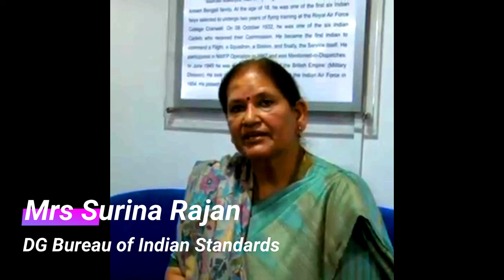BIS has in collaboration with IAF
विमानन टरबाइन ईंधन (एटीएफ) के लिए एक नया मानक - भारतीय मानक 17081: 2019 एटीएफ (केरोसिन प्रकार, जेट ए -1)

सभी सैन्य और नागरिक विमानों पर बायोजेट ईंधन का उपयोग करने के लिए, बीआईएस ने भारतीय वायुसेना, अनुसंधान संगठनों और उद्योग के साथ मिलकर एविएशन टर्बाइन फ्यूल्स के लिए एक नया मानक लाया है। ये विनिर्देशन भारतीय मानकों को वर्तमान अंतर्राष्ट्रीय मानकों के साथ संरेखित करेंगे।
डोमेन विशेषज्ञों के साथ गठित एक समिति को आवश्यक मानकों को उत्पन्न करने का काम सौंपा गया था। पिछले नौ महीनों में विचार-विमर्श की एक श्रृंखला के बाद, एक भारतीय मानक IS 17081: 2019 एविएशन टर्बाइन फ्यूल (केरोसिन प्रकार, जेट ए -1) जिसमें सिंथेसाइज्ड हाइड्रोकार्बन शामिल हैं, को तैयार किया गया है।
एयर मार्शल आरकेएस शेरा, वायु अधिकारी रखरखाव, भारतीय वायु सेना और भारतीय मानक के महानिदेशक श्रीमती सुरीना राजन ने एयर मुख्यालय में 24 जनवरी 2019 को यह मानक जारी किया। यह मानक तेल कंपनियों को भारतीय विमानन उद्योग के लिए बायोजेट ईंधन बनाने में सक्षम करेगा। इंटरनेशनल सिविल एविएशन ऑर्गनाइजेशन (ICAO) द्वारा 2027 तक कार्बन ऑफ़सेटिंग एंड रिडक्शन स्कीम फॉर इंटरनेशनल एविएशन (CORSIA) के आगमन को देखते हुए, यह एक महत्वपूर्ण विकास है जो कार्बन उत्सर्जन को कम कर सकता है और भारत को एक हरे ईंधन उत्पादन केंद्र बनने में मदद कर सकता है।

Credits : IAF (FB Official Page)

My Recommended Books to crack Defence Exams  ARMY, NAVY, AIRFORCE books

1) Lets Crack SSB Interview

2) SSB OIR interview

3) SSB Interview: 21 Hours Power Packed Video Lectures

4) Let's Crack AFCAT

5) Let's Crack NDA Exam

Top Youtube Gears/devices & equipment

1. My DSLR Camera

2. My Microphone

3. My Studio Lights

4. My Laptop

5. My Tripod

6. Vlog Camera

7. My Smartphone

8.My Studio Green screen

9. Studio wallpaper

About: Defence Power of India is a YouTube Channel where you will find videos related to the Great Indian Defence